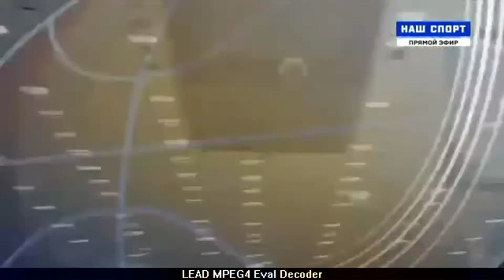Avtodor Best Games | VTB League 2016-17 | Avtodor vs. Lokomotiv Kuban 20-11-2016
Лучшие матчи «Автодора». Сезон-2016/2017.
Единая Лига ВТБ. Регулярный чемпионат. 7-й тур.
20 ноября 2016 г. Саратов. ДС «Кристалл».
«Автодор» (Саратов) - «Локомотив-Кубань» (Краснодар).